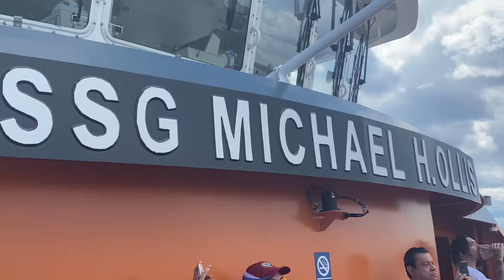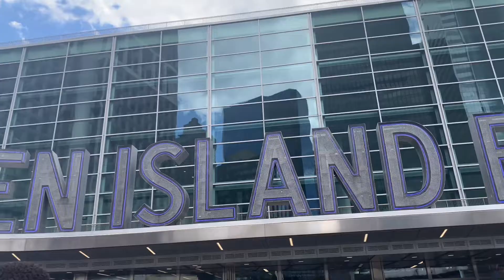We are going new York city by ferry